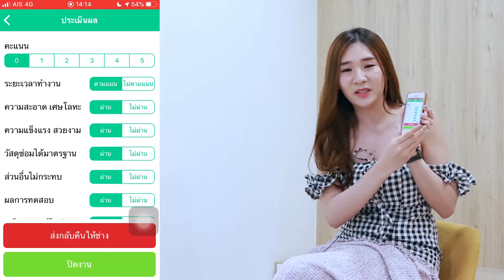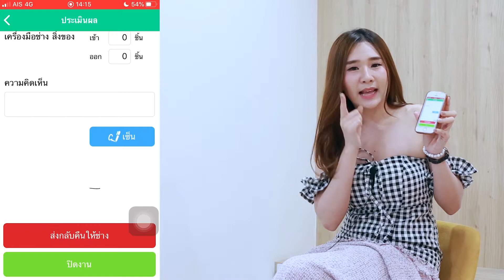How To 8 : Evaluate Repairing Task (ประเมินงานซ่อม)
ประเมินงานซ่อม ทำได้ทั้งในมือถือ และบนเว็บค่ะ เข้าไปดูเว็บได้ที่ ค่ะ